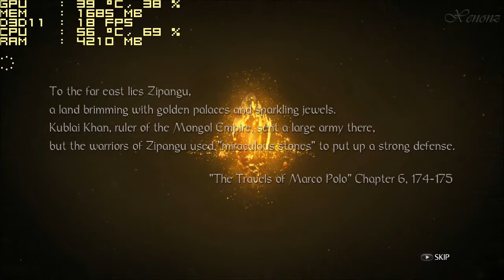Nioh (Complete Edition) | Gameplay ON GT630 2GB DDR3 [HD]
Hello bros! Nioh Gameplay on my GT630 2GB DDR3. Enjoy!

GAME SETTINGS: Low Settings
Resolutions tested: 1280x720
● 00:15 (min. 10FPS, max. 17FPS, avg. 13-15FPS)

*Note: Not the best peformance and also the game requires a controller to play it.

● My PC:
-Motherboard: GIGABYTE H55-UD3H
-Processor: INTEL(R) Core(TM) i3 - CPU 540 @ 3.07GHz
-RAM: KINGMAX 8GB (2x4) 1333MHz
-HDD: 500GB
-SSD: ADATA Premier Pro SP900 128GB SATA-III 2.5 inch
-Video: GIGABYTE Nvidia GeForce GT630 2GB DDR3
-Audio: Creative Sound Blaster Audigy SE
-OS: Windows 10 Pro 64bit

Programs used:
● Recording: MSI Afterburner